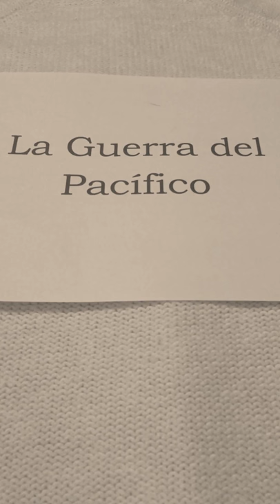La Poema de la Guerra del pacífico